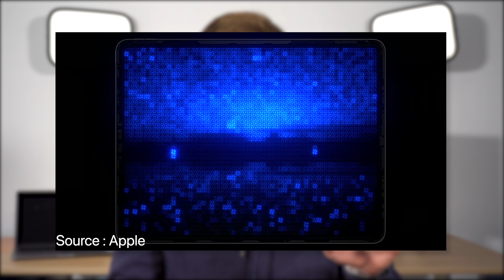La meilleure TV pour jouer à la PS5 ? (Setup PS5 4K)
Je vous présente aujourd'hui un Set Up TV 4K pour jouer à la PS5 avec une télé qui, pour une fois, est bien adaptée au gaming.

Nintendo Switch